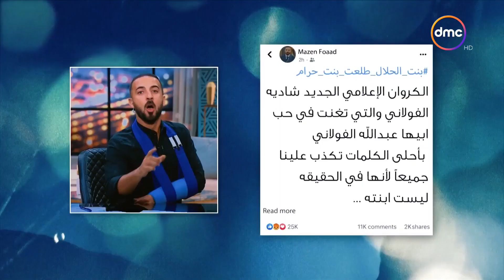أعمل إيه - مازن فضح نفسه على الهواء علشان ميخليش حد يلوي دراعة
"مسلسل درامي اجتماعي، يحكي قصة أب له أربعة بنات متزوج من مديرة مدرسة، ووالدته سيدة ريفية قوية ولكنها تحمل مشاعر عاطفية أيضا وتتوالى الاحدات فى اطار اجتماعى درامي خفيف، المسلسل بطولة خالد الصاوي، صابرين، هناء الشوربجي، طارق عبد العزيز، ندى بسيوني، يعرض المسلسل فى تمام الساعه 8 مساءً على قنوات دى ام سي